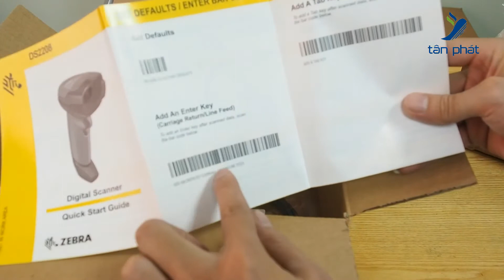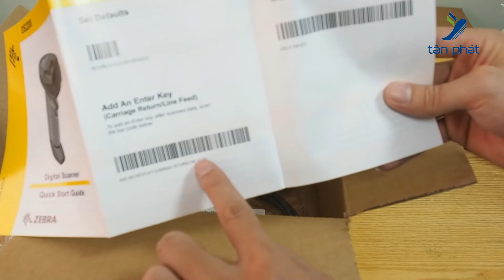Review máy quét mã vạch Zebra DS2208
Video trên, kỹ thuật viên của Tân Phát đã review anh/chị dòng máy quét mã vạch Zebra DS2208.
Máy quét DS2208 có khả năng đọc cả mã vạch 1D và 2D, cho phép bạn quét nhiều loại mã vạch khác nhau, bao gồm cả mã QR code và mã DataMatrix. Với tốc độ quét nhanh, máy quét DS2208 giúp bạn tiết kiệm thời gian trong quá trình quét và xử lý thông tin từ mã vạch.
Máy quét mã vạch Zebra DS2208 có nhiều ứng dụng rộng rãi trong nhiều lĩnh vực khác nhau do tính linh hoạt như bán lẻ, y tế, vận chuyện, sản xuất, thư viện,v.v...
 • Máy quét mã vạch Zebra DS2208.